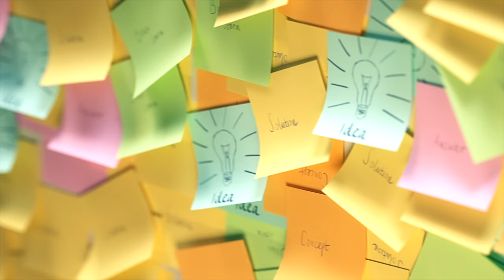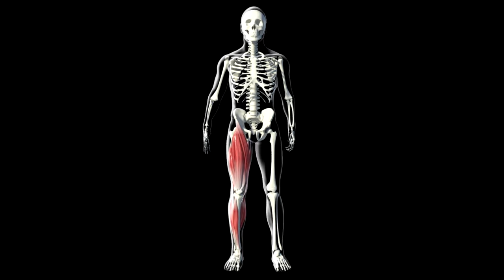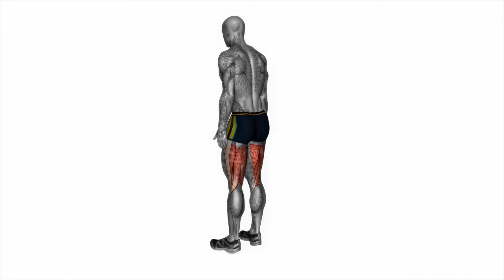Neuro PT Pro Shares Top Exercise Tips: Dr. Gretchen Hawley Interview [Part 6]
In this video, I interview Dr Gretchen Hawley, MS Expert Neuro PT, on Exercise with Multiple Sclerosis!

The Boster Center for Multiple Sclerosis accepts new consultations and is actively enrolling several MS clinical trials! or call to schedule!

NOTE: Make sure to talk to your provider before ANY treatment decision. We hope to educate, empower and energize those impacted by Multiple Sclerosis. This channel consists of a collection of formal lectures and informal video clips about MS to help educate others. These videos do not provide medical advice and are for informational/educational purposes only. The videos are not intended to be a substitute for professional medical advice, diagnosis or treatment. Always seek the advice of a qualified health provider with any questions you may have regarding a medical condition. Never disregard professional medical advice or delay in seeking it because of something you have read or seen in any of our videos. They are just to help educate you about the condition guys!